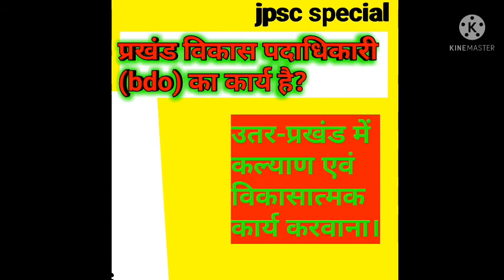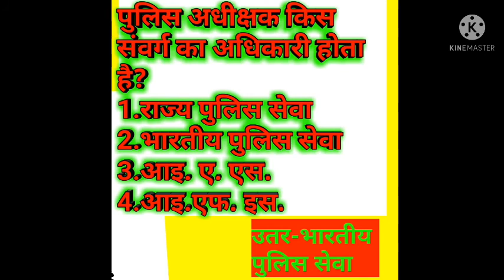jpsc special video#jpsc special class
7th to 10th jpsc
कर लो jpsc मुट्ठी में
jpsc स्पेशल क्लास in hindi
jpsc केलिए सबसे अच्छा topic wise class